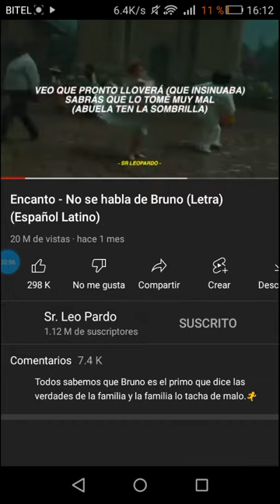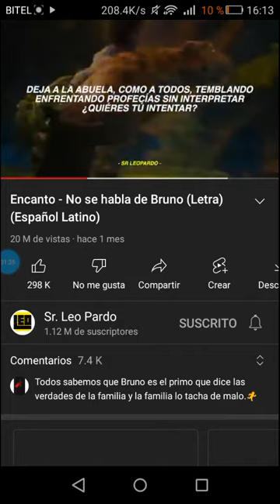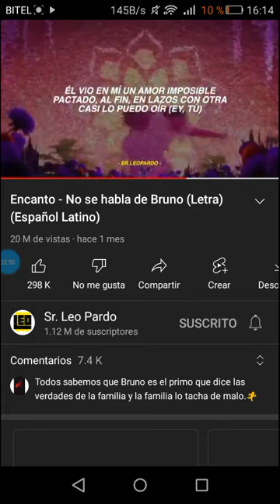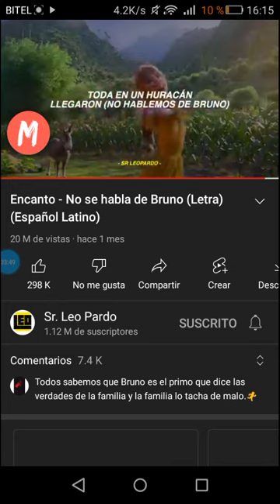No se habla de Bruno ( Drum Cover Acústico)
Hola gente de Youtube, dije supuestamente que no regresaría con esta canción pero me quede con las ganas de hacer un vídeo grabando la pantalla de mi cel y tocar con la batería acústica y así llegamos hasta aquí jsjssj, espero que les guste , Subscribete